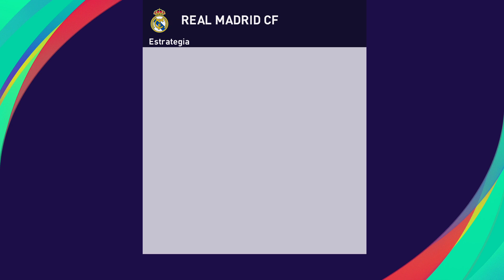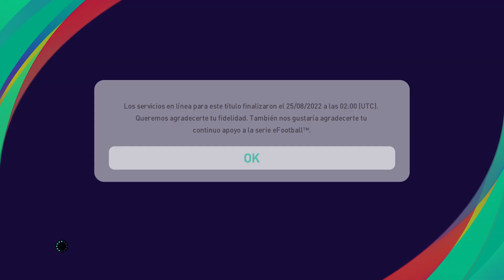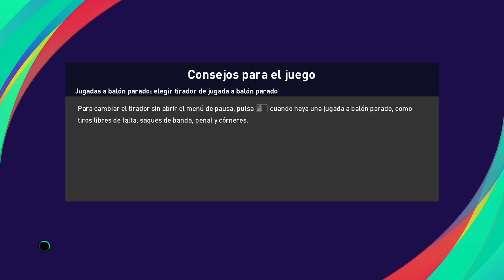Destacado: FINAL Y CAMPEÓN MUNDIAL DE CLUBES DE LA FIFA ARABIA SAUDITA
FINAL Y CAMPEÓN MUNDIAL DE CLUBES DE LA FIFA ARABIA SAUDITA -- Watch live